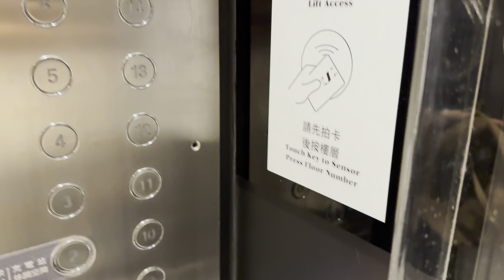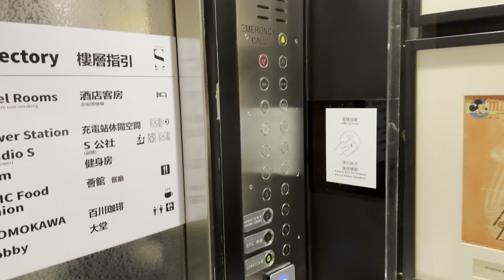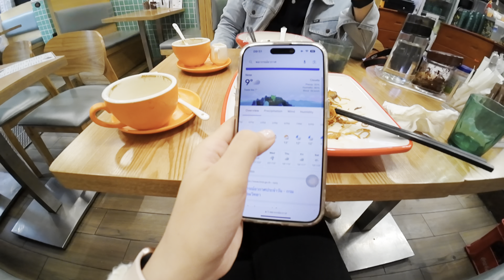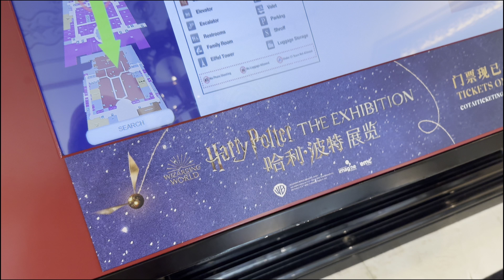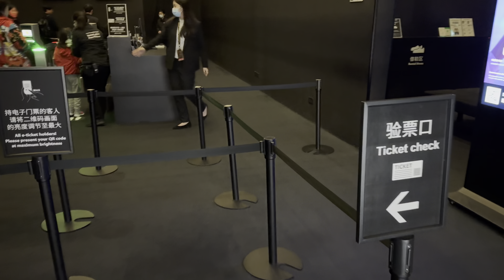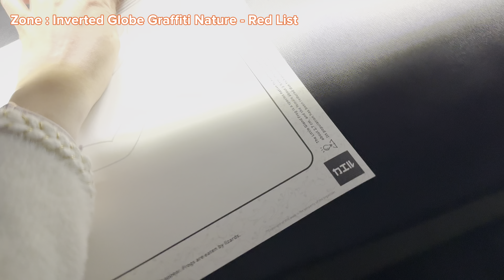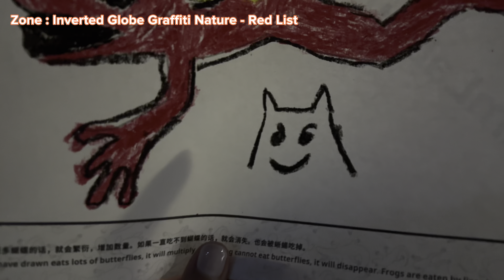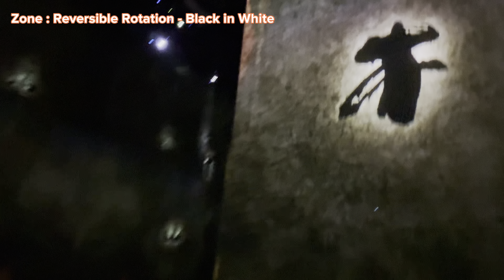EP.2 Macau Teamlab 2024 | มาเก๊า 2024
เที่ยวมาเก๊าโซนใหม่ไปด้วยกันค่า